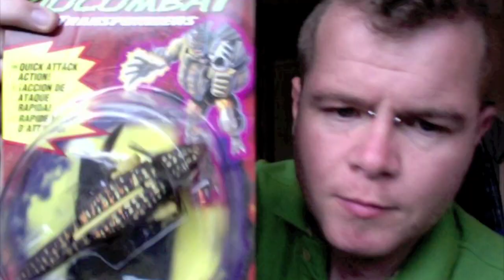Transformers, Beast Wars, Transmetal 2, Iguanus review